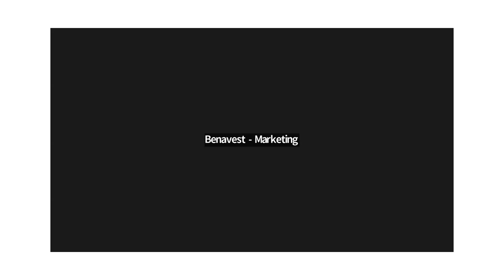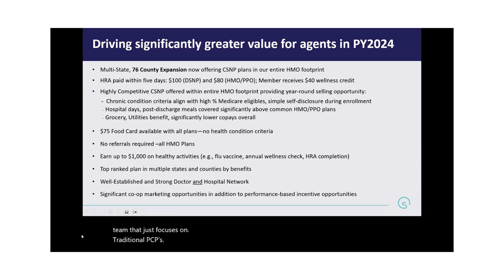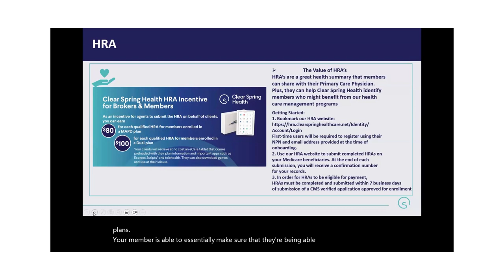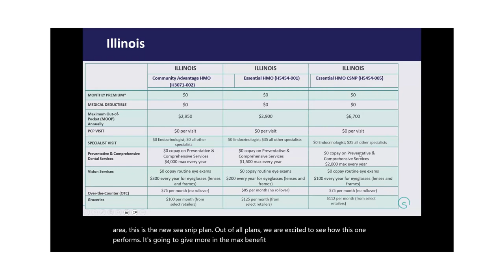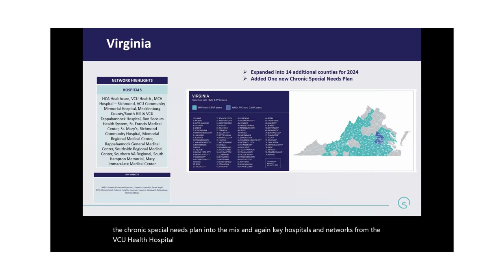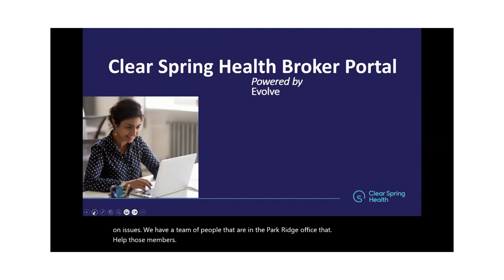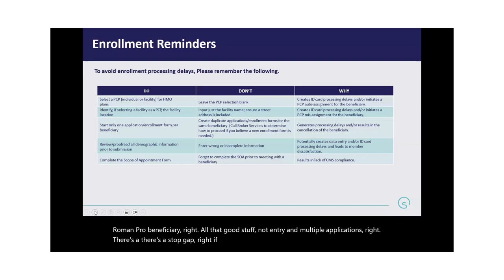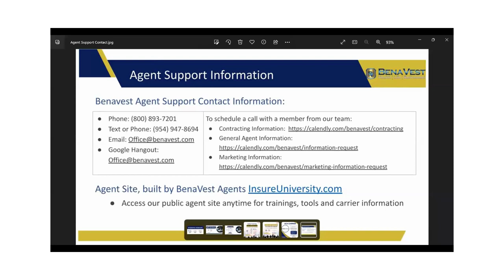Clear Spring Health Medicare Sales Training Webinar 2023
Learn how to sell Clear Spring Health Medicare Sales Training. This webinar gives you a preview of sales training for Clear Spring Health Medicare Sales. Get appointed with Clear Spring Health Medicare Sales and start contracting with top carriers in the US. Our agents benefit from exclusive full-length webinars completely FREE.